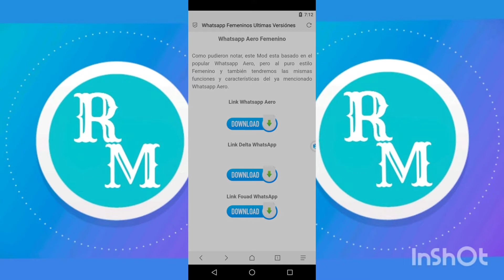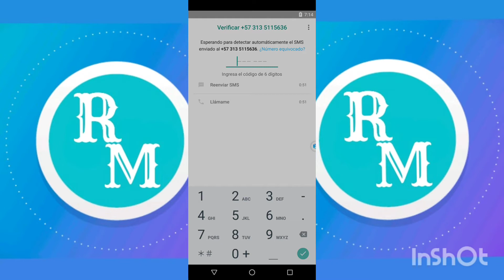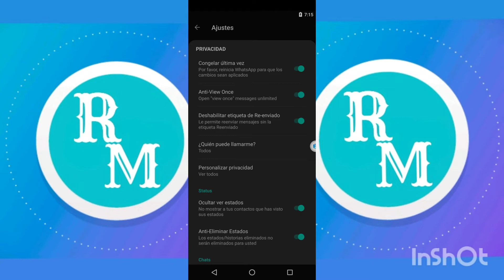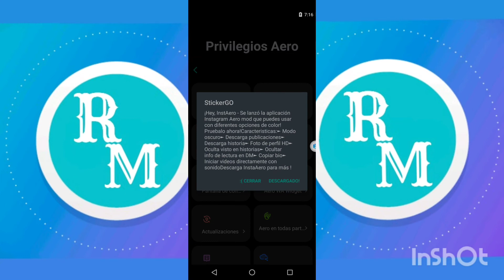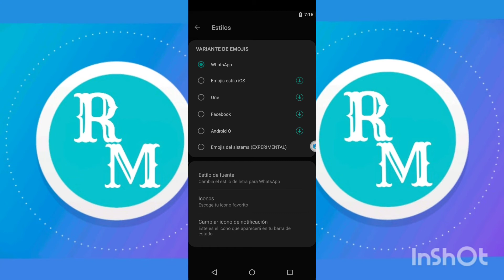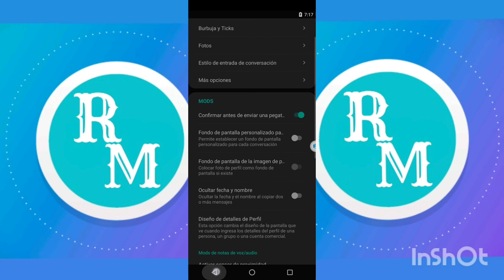Whatsapp Femeninos última versiones 2021 l whatsapp Aero, Whatsapp delta, Fouad Whatsapp Femenino❤️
Nuevo Whatsapp Femeninos
En este video te traigo las nuevas versiones de whatsapp femeninos para tu dispositivo Android, está última actualización te muestro nuevas configuraciónes y espero que te guste.

Nuevo Whatsapp Femeninos